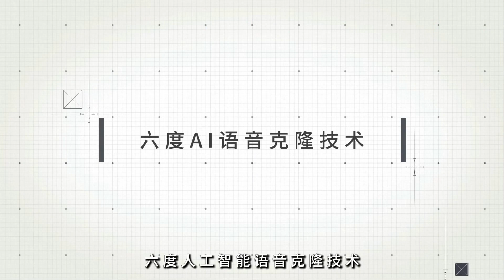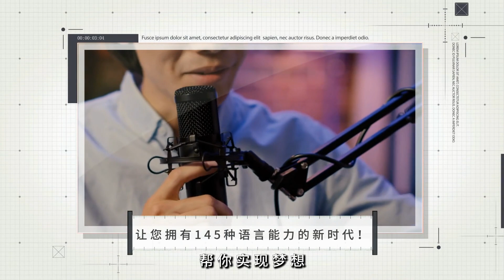逆袭之王：诺亚·莱尔斯如何赢得百米金牌；逆风起跑的超级英雄；飞越终点的超级胸肌：2024巴黎奧運20240805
大家好！歡迎來到我們的2024巴黎奧運節目。今天我們要探討的是諾亞·萊爾斯在男子100米決賽中的驚人勝利。儘管萊爾斯在比賽初期處於劣勢，甚至在30米後仍然是最後一名，但他最終以0.005秒的微弱差距奪得金牌。這場比賽充滿了戲劇性，從起跑的緊張等待到最後的衝刺，萊爾斯展現了超凡的意志力和專業技術。最終，儘管湯普森的腳先過了終點線，但萊爾斯以優越的前傾動作獲勝，成為無可爭議的男子短跑之王。請大家繼續收看詳細內容。